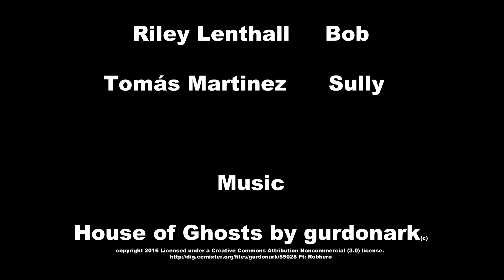A.B. Michael Chin Lee